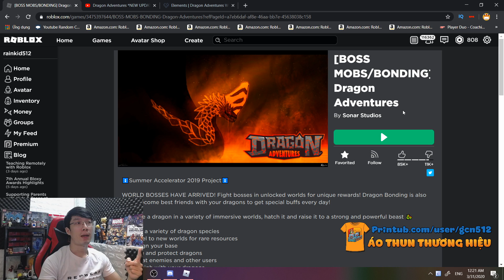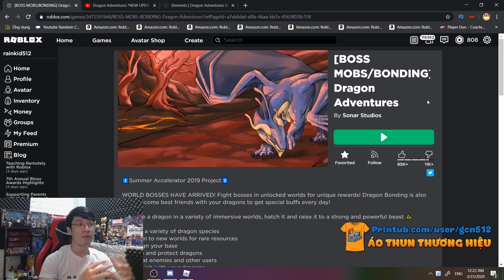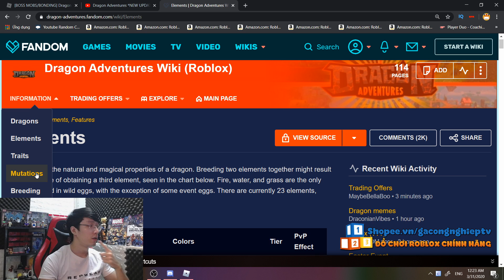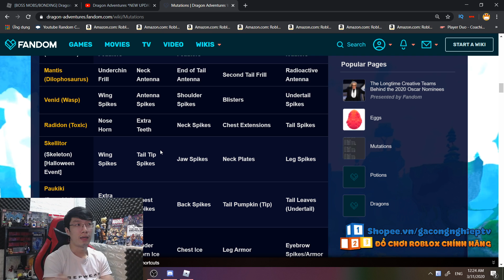(Code) QUÁ NHIỀU THỨ MỚI TRONG DRAGON ADVENTURES (Roblox)